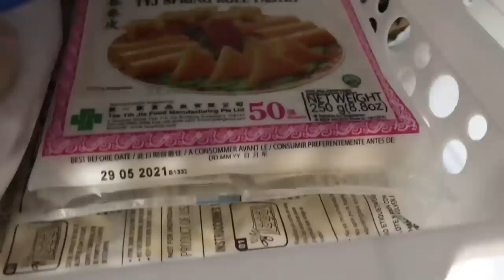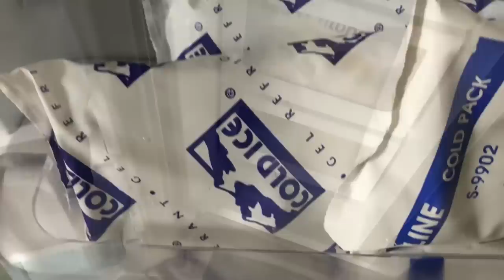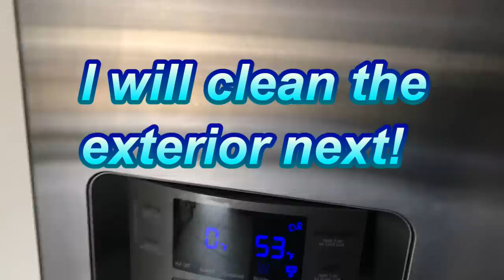Dollar Store Refrigerator Organization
Hi friends! Today I  will show you how I organize our fridge using inexpensive organizers that I got from Dollar stores that include containers from Dollar Tree and Daiso, which is a Japanese dollar store.
In addition, I am also reviewing a trunk organizer that I used to carry the frozen items that we bought from Costco. I will be giving away a 3-piece set organizer, similar to the one I showed on this video. Please watch the video in its entirety to find out how you can enter the giveaway! Thanks!

I received the Gonex 3-piece trunk organizer for free. I am not receiving monetary compensation for this video nor will I receive any commission from the sale of this product as a result of this video.

Link to the product
1) Must be 18 years and older

Please click on the bell icon so that you will not miss any of my new uploads.

Please like my Facebook page!